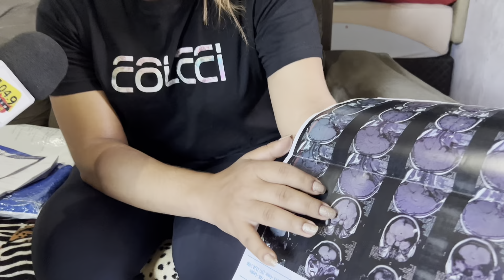Jovem mãe vive drama após descobrir tumor na cabeça que afeta produção de hormônios, e pede ajuda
O apelo de uma mãe de dois filhos, que foi diagnosticada com um tumor raro na cabeça. Janaína Krames Moises, de 26 anos, vive sem saber quando terá a oportunidade de fazer a cirurgia que pode salvar sua vida. Enquanto espera, sem conseguir trabalhar em função dos problemas que o tumor provoca, entre eles dificuldade de visão e fortes dores de cabeça, além do crescimento acelerado das mãos e pés, ela reza e pede a Deus a cura de sua enfermidade. Janaína, Lavínia e Victor moram nos fundos de uma residência na Cohaab, em Ibirubá.

Quem puder ajudar de alguma forma, seja com alimentos, roupas, dinheiro ou prêmios para a realização de uma rifa, pode entrar em contato através do telefone (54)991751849.
O pix de Janaína é o mesmo número de celular.